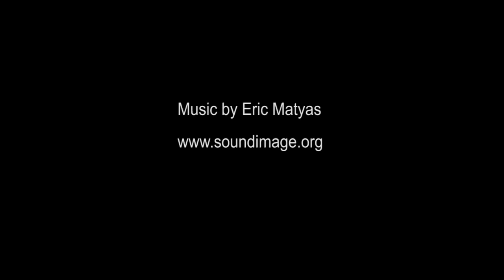Manoa Landslide on Kolowalu Trail - 9/9/18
Investigation of the recent landslide on the right side of the valley. The landslide did cut off a portion of the Kolowalu trail that goes up to Waahila and St. Louis Park. When we went on 9/9/18, someone had already cleared out a rough alternative trail to connect the Kolowalu trail and marked it with ribbons.  The landslide went all the way to the top of the ridgeline, but did not cut off the trail that travels along the ridgeline.

Correction: Date of 9/8/18 in the video is not accurate.  The investigation and drone flight was actually on 9/9/18.